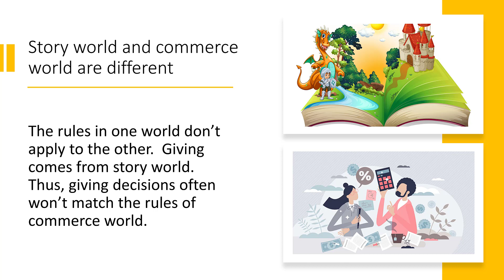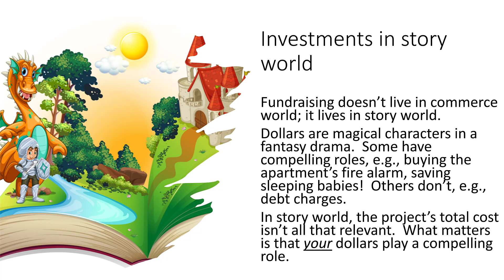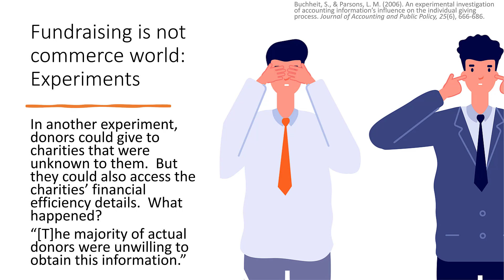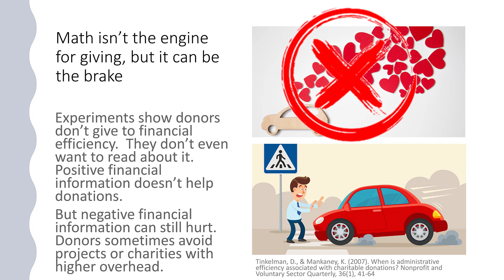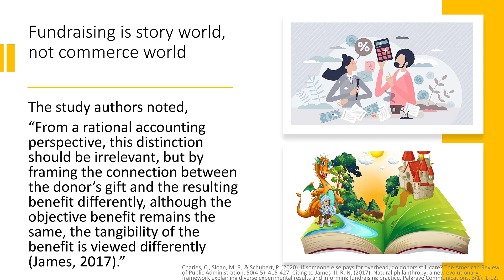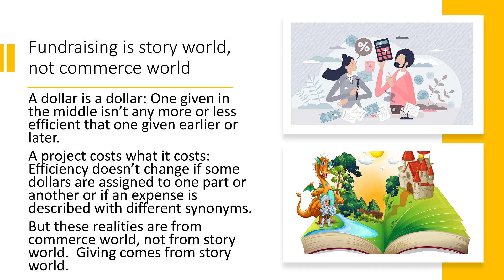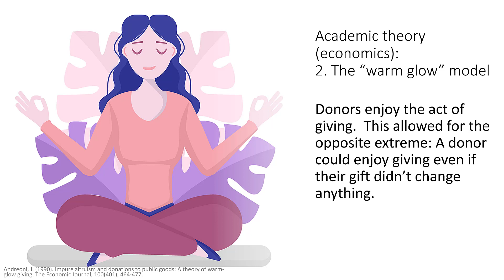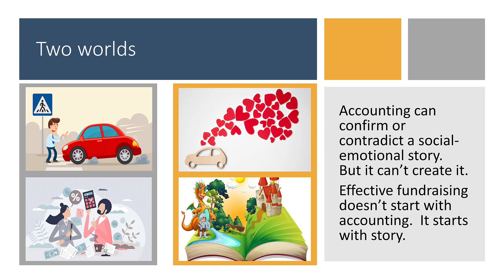Charity efficiency, overhead, and fundraising story (The Storytelling Fundraiser 11)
REFERENCES CITED
Andreoni, J. (1990). Impure altruism and donations to public goods: A theory of warm-glow giving. The Economic Journal, 100(401), 464-477.
Arbel, Y., Bar-El, R., Schwarz, M. E., & Tobol, Y. (2019). To what do people contribute? Ongoing operations vs. sustainable supplies. Journal of Behavioral and Experimental Economics, 80, 177-183.
Becker, A. (2018). An experimental study of voluntary nonprofit accountability and effects on public trust, reputation, perceived quality, and donation behavior. Nonprofit and Voluntary Sector Quarterly, 47(3), 562-582. (“… externally certified voluntary accountability demonstrates higher reputation and perceived quality among nonprofit organizations, but not relating to donation behavior”)
Bergh, R., & Reinstein, D. (2021). Empathic and numerate giving: The joint effects of victim images and charity evaluations. Social Psychological and Personality Science, 12(3), 407-416. (“However, we found no positive effects at all for providing people with information about charity efficiency or effectiveness, with reasonably tight confidence intervals on this null effect in our meta-analyses (similar results were also obtained with other analytic strategies, see Supplementary Materials).”)
Berman, J. Z., Barasch, A., Levine, E. E., & Small, D. A. (2018). Impediments to effective altruism: The role of subjective preferences in charitable giving. Psychological Science, 29(5), 834-844. p. 834 (“We found that even when effectiveness information is made easily comparable across options, it has a limited impact on choice.”)
Butera, L., & Horn, J. (2020). “Give less but give smart”: Experimental evidence on the effects of public information about quality on giving. Journal of Economic Behavior & Organization, 171, 59-76.
Charles, C., Sloan, M. F., & Schubert, P. (2020). If someone else pays for overhead, do donors still care? The American Review of Public Administration, 50(4-5), 415-427.
Cryder, C. E., Loewenstein, G., & Seltman, H. (2013). Goal gradient in helping behavior. Journal of Experimental Social Psychology, 49(6), 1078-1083.
Duncan, B. (2004). A theory of impact philanthropy. Journal of Public Economics, 88(9-10), 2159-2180.
Gneezy, U., Keenan, E. A., & Gneezy, A. (2014). Avoiding overhead aversion in charity. Science, 346(6209), 632-635.
Hornborg, A. (2016). Agency, ontology, and global magic. In Global Magic (pp. 93-111). Palgrave Macmillan.
Kuppuswamy, V., & Bayus, B. L. (2017). Does my contribution to your crowdfunding project matter? Journal of Business Venturing, 32(1), 72-89.
James III, R. N. (2017). Natural philanthropy: a new evolutionary framework explaining diverse experimental results and informing fundraising practice. Palgrave Communications, 3(1), 1-12.
Mauss, M. (1966/1925). The gift: Forms and functions of exchange in archaic societies. (Trans: Ian Gunnison). Cohen & West Ltd.
Parsons, L. M. (2007). The impact of financial information and voluntary disclosures on contributions to not‐for‐profit organizations. Behavioral Research in Accounting, 19(1), 179-196.
Reinstein, D., & Riener, G. (2012). Reputation and influence in charitable giving: An experiment. Theory and Decision, 72(2), 221-243.
Tian, Y., Hung, C., & Frumkin, P. (2020). Breaking the nonprofit starvation cycle? An experimental test. Journal of Behavioral Public Administration, 3(1), 1-19.
Tinkelman, D., & Mankaney, K. (2007). Nonprofit and Voluntary Sector Quarterly, 36(1), 41-64.